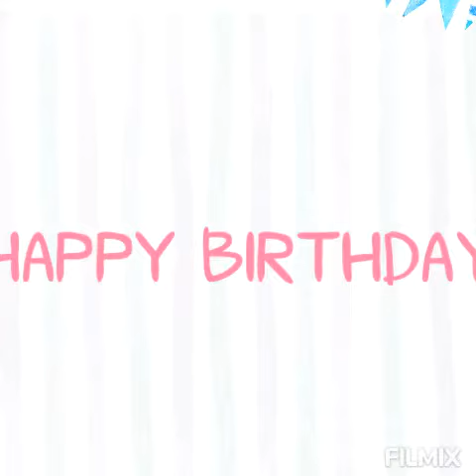فيديو يلعب فيه قطي ميشو بمناسبة عيد ميلاده الاول!!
عيد ميلاد قطي ميشو 17 ديسمبر و هذا عيد ميلاده الاول و في هذا الفيديو يلعب في ليلة عيد ميلاده